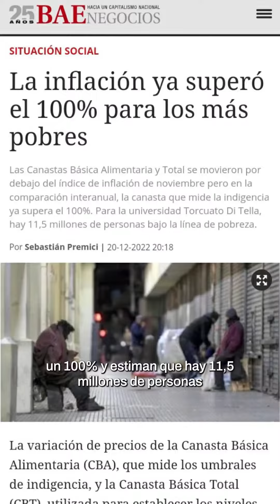👉🏼 LAS CLAVES ECONÓMICAS DE LA SEMANA 💸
❌ NO TODO SON FESTEJOS

💰 La Canasta Básica que mide la indigencia aumentó un 100%

👉🏼 Se estima que hay 11,5 millones de personas que viven por debajo de la línea de pobreza

💸 Falta de reservas: sin Dólar Soja y sin liquidación del Campo, las metas con el FMI van a estar un poco más complicadas

👀 ¿La Copa del Mundo vino con mejoras en el PBI?

▶️ Mantenete actualizado en la economía y política argentina en baenegocios.com

Por Julieta Romero